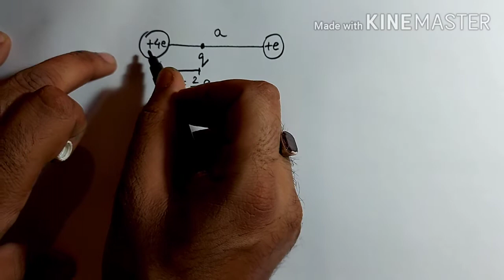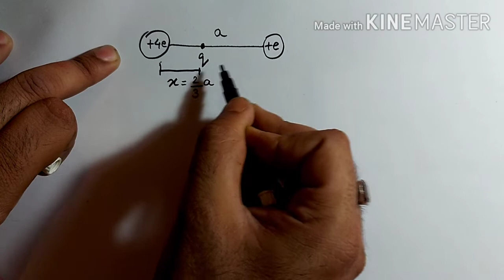LECTURE 5- NUMERICALS - equilibrium of charges (THE DEEP PHYSICS)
To determine magnitude and position of third charge placed between two charges such that the system is in equilibrium.
- Kuntal Mitra